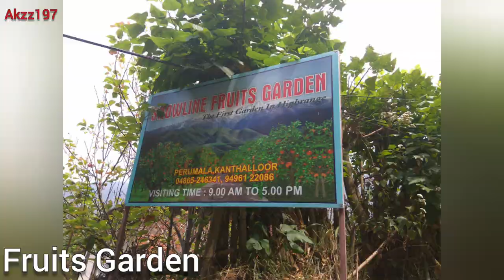Munnar trip vlog | Speed boat ride | Elephants spotted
Munnar trip with speed ride Vlog

Music used in this videos